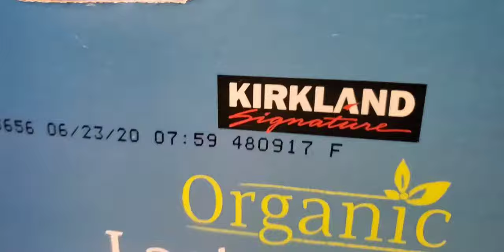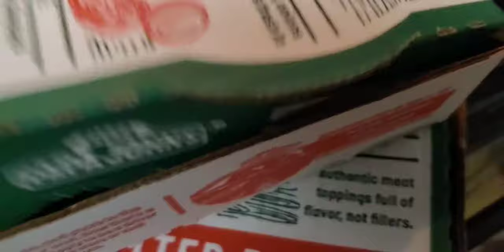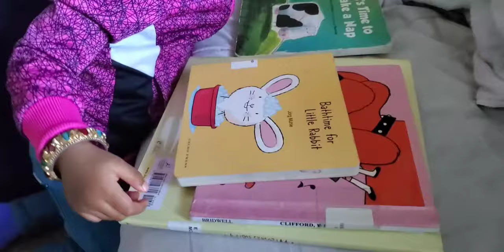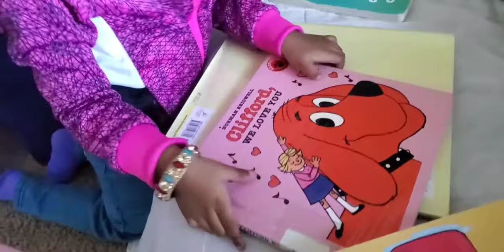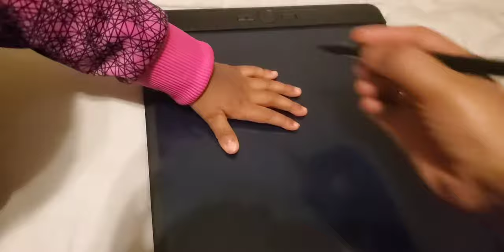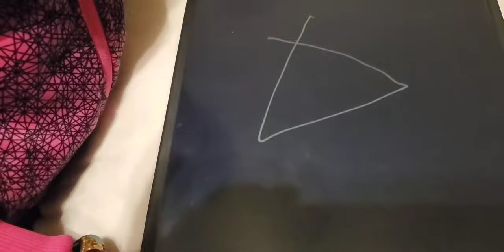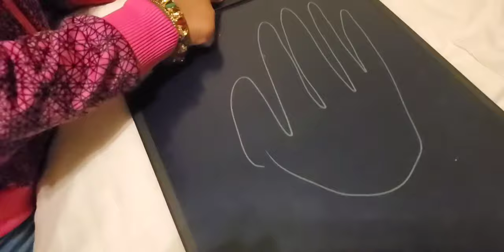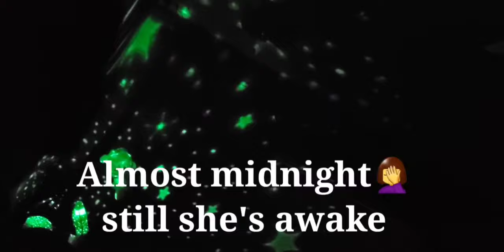ଏମିତି unhealthy ଖାଇବି ଯଦି ଗୋଟେ ଦିନରେ 5kg gain କରିବି|paneer paratha|ରାତିରେ ଆଜି କଣ ଦେଖିଲୁ | odia vlog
ଏମିତି unhealthy ଖାଇବି ଯଦି ଗୋଟେ ଦିନରେ 5kg gain କରିବି| ରାତିରେ ଆଜି କଣ ଦେଖିଲୁ | odia vlog

Jaya Jagannath

Camera stand:

Backdrop stand